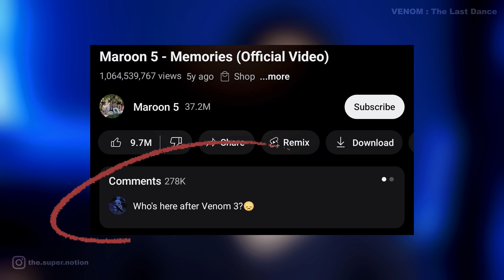17 WTF MOMENTS IN VENOM 3 (Venom: The Last Dance)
Venom 3 Movie Scenes Explained by The Super Notion. Venom: The Last Dance Full Movie Hindi Dubbed Story Outline would be explained in this Video.

Venom: The Last Dance" is fun and packed with different Venom forms, quirky one-liners, and decent action, making it a mass-appeal film. However, it falls short in delivering a satisfying trilogy conclusion, offering more chaotic visuals than a cohesive story, and lacks the excitement of its predecessors.

00:00 17 WTF Scene in Venom 3
00:13 Knull Scene in Venom 3
00:50 We Are Venom Scene
01:20 Venom Airplane Fight Scene
02:06 venom Explaining Codex Scene
02:38 DETECTIVE MULLIGAN TRANSFORMATION Scene
02:58 EDDIE BROCK CASINO SCENE
03:33 All Venom Lab Scene
03:57 Venom & Mrs Chen Dance Scene (Venom Dance Scene)
04:22 Venom Horse Scene
04:49 All Venom vs Alien Fight Scene
05:04 Venom Fish Scene & Venom Frog Scene
05:29 Venom 3 Ending Fight Scene (Venom 3 Ending)
05:52 Lightning Venom Scene (MJ Venom Scene)
06:16 Venom Death Scene
06:51 Venom 3 Ending Song (Venom 3 Memories Song)
07:16 Venom 3 Mid Credit Scene
07:42 Venom 3 Post Credit Scene
08:26 Venom vs Spiderman Scene (Spiderman Venom)

Venom 3 Related Queries:
Codex
Cordex
What is Codex
how many post credits in venom 3
Venom 3 Movie Scenes in Hindi
Venom the last dance movie scene in hindi
Venom vs knull
Knull Scene in Hindi
Venom vs Spiderman
Spiderman Venom

In Venom: The Last Dance, Tom Hardy returns as Venom, one of Marvel’s greatest and most complex characters, for the final film in the trilogy. Eddie and Venom are on the run. Hunted by both of their worlds and with the net closing in, the duo is forced into a devastating decision that will bring the curtains down on Venom and Eddie's last dance.

Venom: The Last Dance stars Tom Hardy, Chiwetel Ejiofor, Juno Temple, Rhys Ifans, Peggy Lu, Alanna Ubach and Stephen Graham. The film is directed by Kelly Marcel from a screenplay she wrote, based on a story by Hardy and Marcel. The film is produced by Avi Arad, Matt Tolmach, Amy Pascal, Kelly Marcel, Tom Hardy and Hutch Parker.

Venom 3 (Venom: The Last Dance) Directed by:​​ Kelly Marcel​​